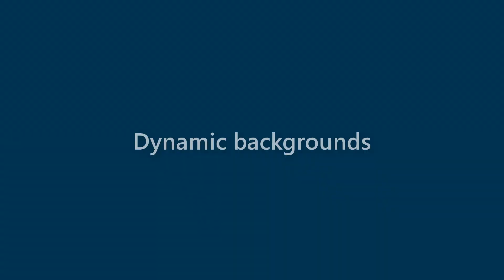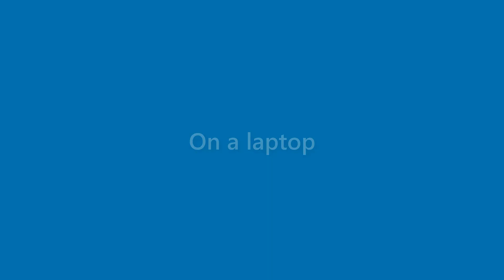Bob Whitley - appearance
Name Look - Bob Whitley - appearance. In this video we present "Bob Whitley" name look and feel in various scenarios.
This video will cover:
How does "Bob Whitley" look as a personal letterhead?
How does "Bob Whitley" look on a business card?
How does "Bob Whitley" look on a computer/laptop screen?
How does "Bob Whitley" look with different background colors?
How does "Bob Whitley" look with various fonts?